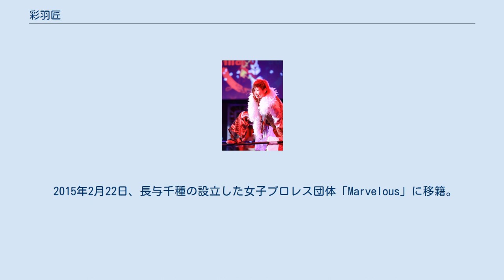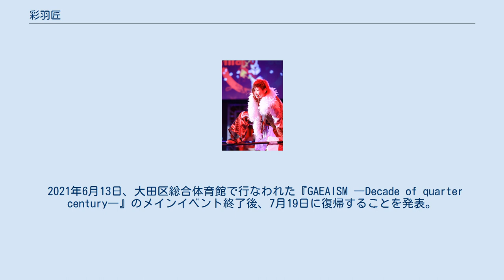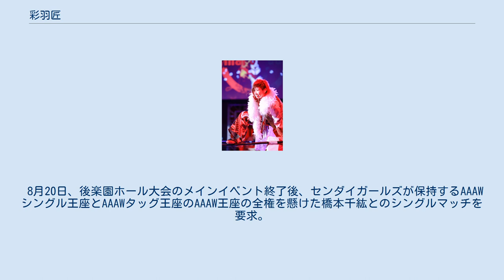彩羽匠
彩羽 匠（いろは たくみ、1993年1月4日 - ）は、日本の女子プロレスラー。
 リングネームの由来は「プロレスの匠と言われるようなすごいレスラーを目指して、そしてリングの上を私の色で彩れるように羽ばたけるように」の意味がこめられている。
 高校生の時、クラッシュギャルズのビデオを見て長与千種に憧れ、2012年8月のスターダム後楽園ホール大会を観戦後、プロレスラーを目指し大学を中退して上京。
九州産業大学付属九州高校卒業。
同じマーベラスの後藤公美とは同じ高校で先輩後輩にあたる。
 2012年11月16日、4期生候補としてプロテストを受けて合格。
 2013年2月12日、リングネーム「彩羽匠」と4月29日の両国国技館大会でのデビューが決定。
両国でのデビューは女子プロレスラーとしては史上初。
3月17日の後楽園大会に参戦していた里村明衣子にデビュー戦を直訴し、里村もこれを了承した。
4月29日、煽りVで長与千種の映像も流されデビュー、里村に三角絞めを仕掛ける場面もあったが、最後はスリーパーホールドを決められレフェリーストップ。
 5月12日、新木場1stRING大会にてメインで紫雷イオ&ダーク・エンジェルの赤いベルト&白いベルト王者と組み、タッグ王者宝城カイリ&翔月なつみと松本浩代との6人タッグで対戦、イオによるソバットのアシストから、ぶっこぬきジャーマンで宝城からフォールを奪い、デビュー3戦目にして初の直接勝利をタッグ王者から奪った。
5月24日、ビッグパレットふくしま大会第1試合で、吉乃すみれとの同期対決を制してシングル初勝利。
セミで米山香織と組み、夏樹☆たいよう&世IV虎と対戦し引き分け。
6月16日、福岡さいとぴあで初の凱旋。
紫雷イオと組み、高橋奈苗&横尾由衣組と対戦。
ダイビング・ボディプレスで、同期の横尾からフォール。
8月17日、後楽園大会で初のタイトルマッチとして、ダーク・エンジェルの持つワンダー・オブ・スターダム王座に挑むが、レイネーラで敗れる。
10月17日、センダイガールズ後楽園大会「超世代闘争」8v8勝ち抜き戦で、新生軍最初のひとりとして出場。
 2014年3月22日、大田区総合体育館で開かれた長与千種プロデュース「That's女子プロレス」に参戦、長与、花月と組み、ダンプ松本、KAORU、世IV虎組と対戦。
 2015年2月22日、長与千種の設立した女子プロレス団体「Marvelous」に移籍。
 2016年5月3日、Marvelous旗揚げ大会では、メインイベントで里村明衣子とのシングルマッチを戦う。
 2017年4月15日、Marvelous旗揚げ一周年記念大会で、SEAdLINNNGの世志琥とメインイベントで3年ぶりのシングルマッチで20分ドロー。
 2017年7月28日、Marvelous新木場大会で、門倉凛とのタッグNEW TRADITIONAL結成。
 2017年10月17日、スターダム後楽園大会で、美闘陽子の持つワンダー・オブ・スターダム王座に挑むが、激戦の末30分ドロー。
 2019年12月8日、Marvelous後楽園ホール大会で、師匠の長与千種と初めてのシングルマッチで勝利。
その後、長与千種がMarvelousの代表を辞退し、彩羽匠に託した。
 2020年2月8日、スターダム後楽園大会に緊急参戦し、メインで岩谷麻優をランニングスリーでフォールした。
この試合の後、大江戸隊(４人）が乱入して岩谷を袋叩きにするという事件が発生するが、彩羽が岩谷を救出し、両手を広げて岩谷を守るように立ちはだかる。
そしてロープを上げて大江戸隊に退場を促すと、大江戸隊は渋々退場していく。
まるで王子様のような匠の姿に観衆は大・匠コールを贈った。
 10月26日に行われたマーベラス新木場大会のメインイベントの試合中に膝を負傷。
後に右膝膝前十字靭帯および右膝内側側副靭帯と右膝外側半月板の損傷と診断され、長期欠場を余儀なくされる。
 全治10か月とも言われていたが医師も驚く驚異的な回復力を見せる。
 2021年6月13日、大田区総合体育館で行なわれた『GAEAISM ―Decade of quarter century―』のメインイベント終了後、7月19日に復帰することを発表。
 2021年7月18日、7月31日より開幕するスターダムの公式リーグ戦STARDOM 5★STAR GPに参戦することが発表された。
 202...